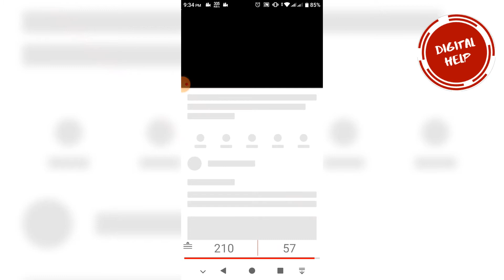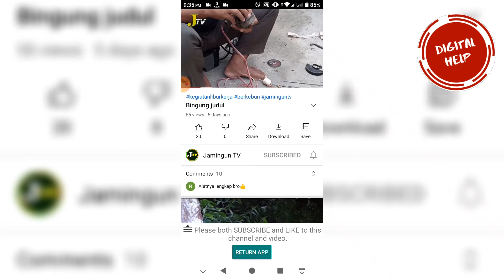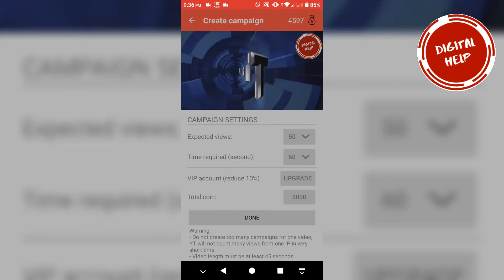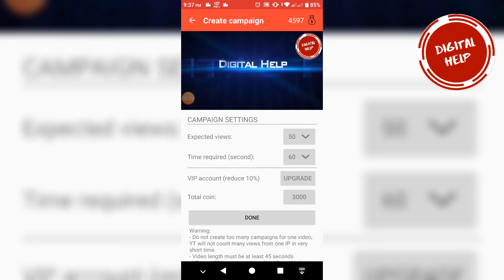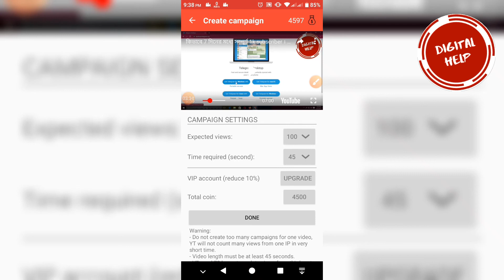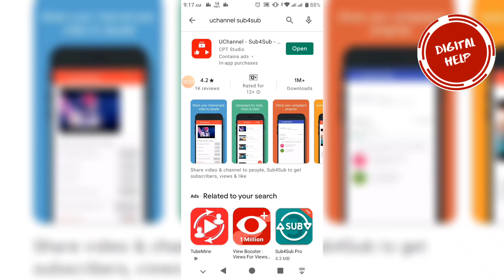How To Get 1K Subscribers And 4000 Hours Watch time In 30 Days Bangla Tutorial 2021 ।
Hello Friend 😊😊😊😊